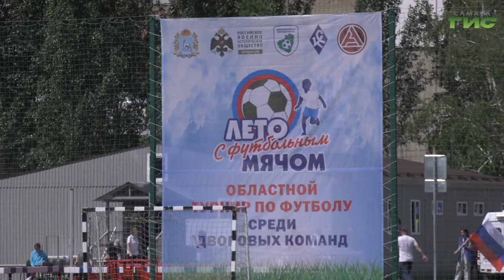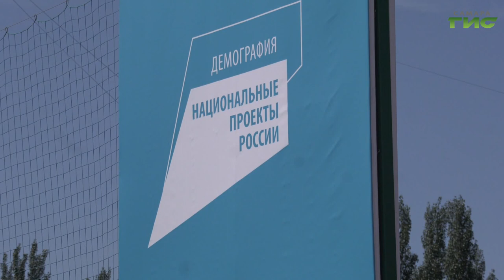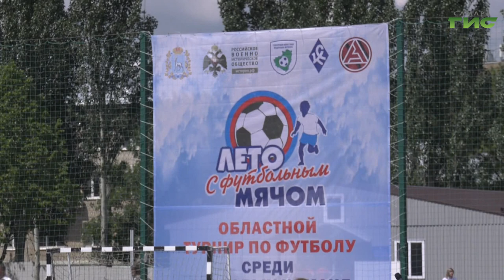В Самаре состоялось открытие турнира "Лето с футбольным мячом"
В эти выходные Самарский стадион "Орбита" принял первых участников традиционного турнира "Лето с футбольным мячом". Дворовые и школьные команды поборолись в мастерстве владения мячом и за право оказаться во втором туре. Подробности расскажет Александра Гусева.